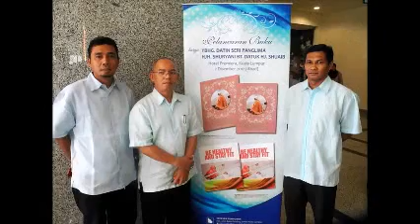DATIN SERI PANGLIMA HJH SHURYANI DATUK SHUAIB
BOOK LAUNCHING